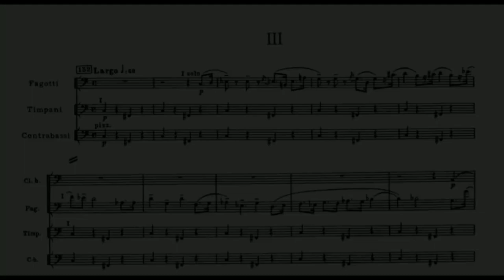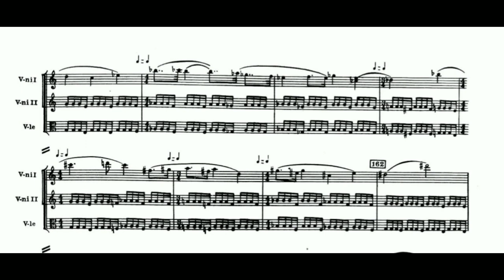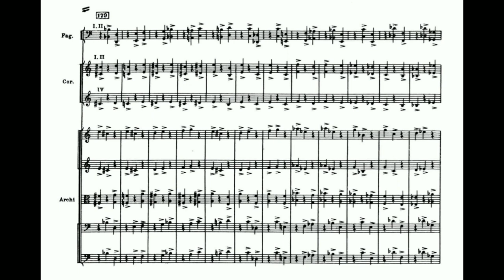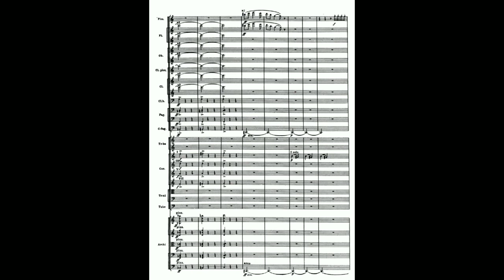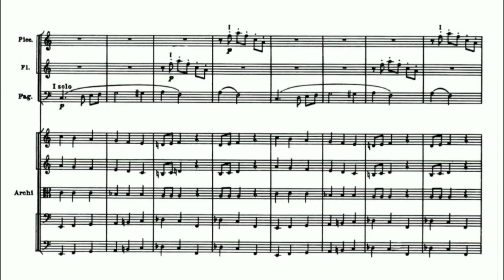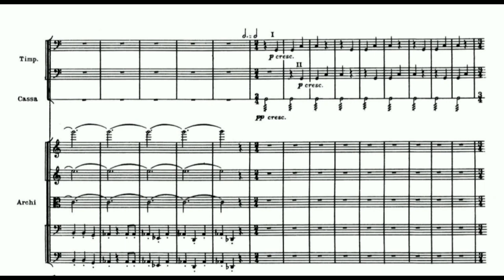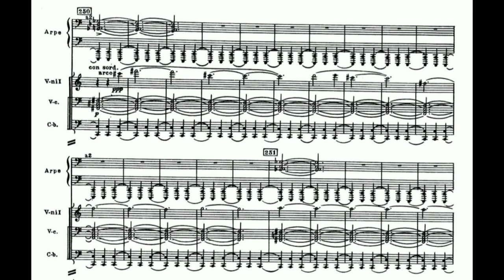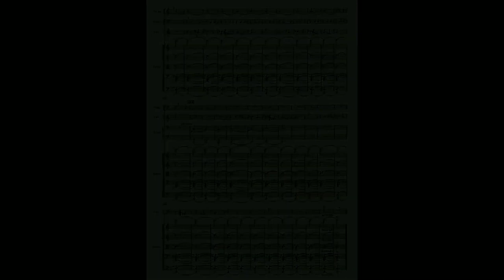Shostakovich - Symphony No. 4 in C minor, Op. 43: III. Largo – Allegro (Score and Analysis)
Movement 3. Largo – Allegro. C minor.

FUNERAL MARCH:
00:00 r.152. Theme. C minor. Section A. Funeral march, with its sarcasm reminiscent of the funeral march of Gustav Mahler's First Symphony. Separate intonational and rhythmic figures also waft the opening funeral march of the Fifth Symphony. It should also be noted that in his works Mahler most often used the funeral march in the introductory movements, but never in a finale. With this, Shostakovich complements the traditions of his idol. It is also noteworthy that the theme is carried out by the previously familiar bassoon, which was the bearer of the secondary subject in the exposition of the first movement, also the primary subject in recapitulation. One and the same timbre-character, in different situations somewhat changing its expressiveness, its habits, appears as a necessary protagonist in all acts of a great drama.
02:13 r.155. Developmental section. Out of the march’s intonations arises a separate theme first stated by clarinet, and later by string basses. The music gains momentum and soon reaches a climax: over the mechanized shrieks of strings with high woodwinds and the frantic roar of horns, trombone and trumpets, an introductory fragment of the theme sounds in the basses of the orchestra. Then there is a sharp decline into a chamber episode of strings with a concentrated declamatory melody of the violins. By inertia, the mechanized accompaniment of strings remains.
04:20 r.163. The reprise of theme is entrusted to a duet of English horn with clarinet over a heavy accompaniment of woodwind basses. It is worth noting that here, too, "developmentness" remains. Subsequently, very briefly, in the initial texture, the theme is stated by the cellos.
05:07 r.166. Connecting part between sections. String basses precede the new theme.

TOCCATA-SCHERZO:
05:54 r.167. Theme. C-sharp minor. The slow pace gives way to a stormy Allegro, a gloomy procession to a frenzied toccata scherzo, anticipating the diabolical mechanized toccatas of the later Shostakovich. The frantic flow leads to the continuous reference to the mazurka of the first movement, divided between strings and woodwinds (r. 174). After that, for a long time, the strings seem to "wedge" on the introductory staccato recitation of the theme (r. 176). On r.182, solemn festive invocative motifs are suddenly deceptively introduced, flooding the entire orchestra. On r.184 the secondary subject of the first movement is transformed in an incredibly powerful and loud manner. This large culminating zone lasts until r.189, after which the predicate follows, where the rhythm pulsates with restless jerks, as if something "stuck", slowed down the pressure of the movement and it cannot calm down in any way. This example leads to a whole suite of characteristic genre numbers of urban music.

SUITE:
• 09:38 r.191. A miniature polka-scherzo with an original list of participants, in the spirit of comic scenes from Shostakovich's ballets - bass clarinet and piccolo flute on the horn pedal.
• 09:55 r.192. Waltz of several limbs, repeated calls by flute and piccolo. It is not lyrical, reverent, as in the episodes of the first movement, and not twilight, as in the second. Rather, a hurdy-gurdy, childishly naive, deliberately uncomplicated.
• 12:22 r.202. A scherzo march of several subsections, also naive and childish, where bassoon solo performances alternate with dashing string, xylophone and trombone pick-ups.
• 14:12 r.212. Another waltz, this time even more infantile than the first one, thanks to the change of the main characters: these are no longer strings, but wooden ones (flute, clarinet, bassoon). A trombone is awkwardly joined to the general frisky dance.
• 15:38 r.219. Gallop. Brisk and simple, almost operetta-like. First strings only, later solo trombone joins.
• 16:43 r.227. Smooth melody of violins, surprisingly similar to real everyday songs of the 30s of the previous century.
• 17:35 r.233. Waltz. Already the third in a row, the most puppet, the most "mechanized" of all and the shortest. Notice that this is actually a variation on the scherzo-toccata theme. Following it, after a short transition, where this picture, and with it the whole "fair suite", as it were, fades away, the quiet fanfare of the timpani heralds the beginning of the coda.